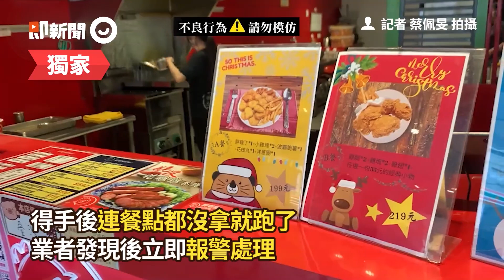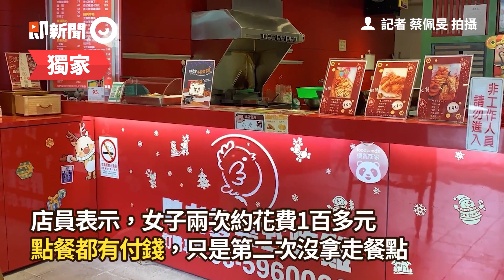竊賊爬天后宮屋頂行竊 下秒摔落躺地翻滾41分鐘｜小偷｜偷竊｜高雄